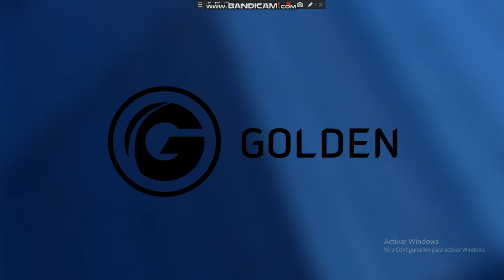Golden Logo 2020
Logo Golden 2020-Present